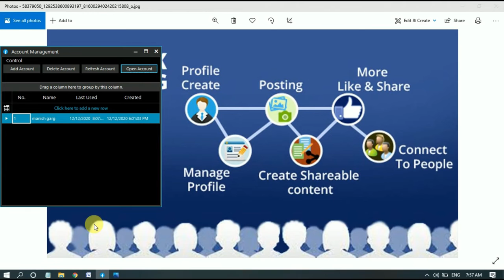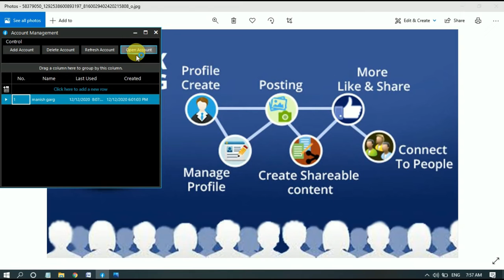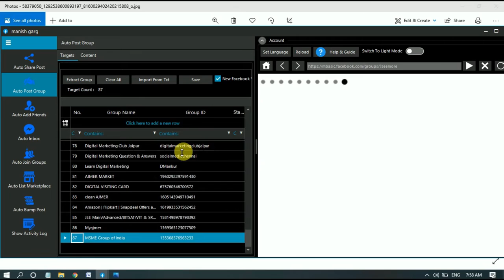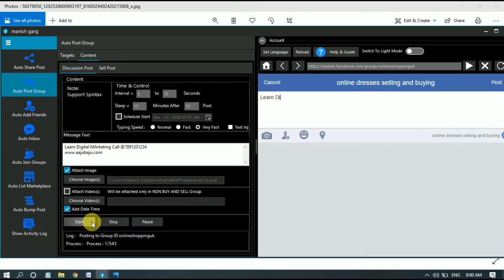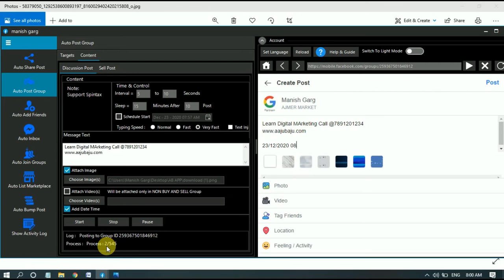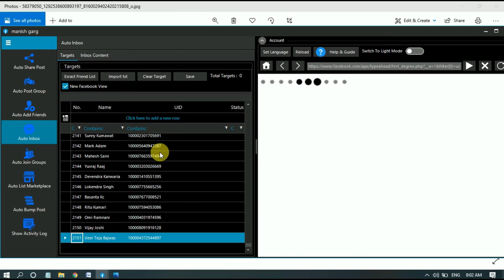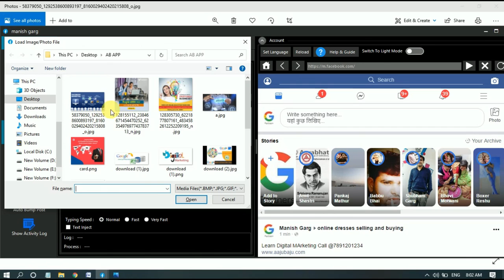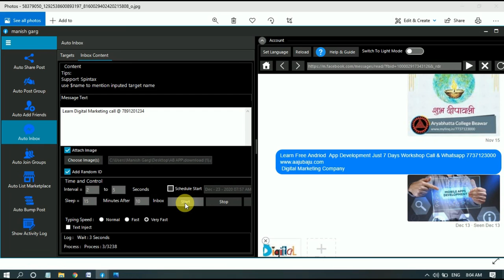Fb Marketing 2021 New Software for Win 8, Win 10.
just 999/- Life Time Multi Pc